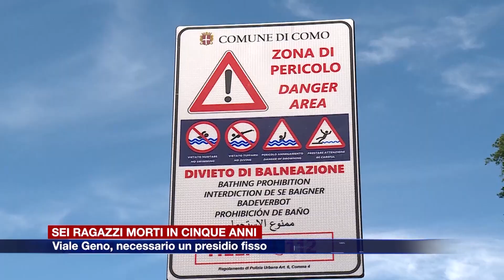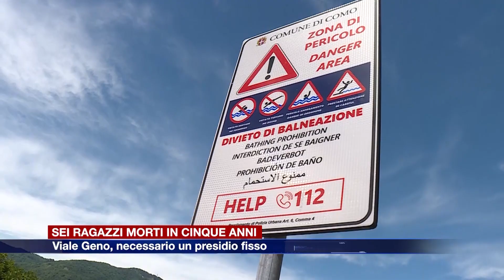Etg - Sei ragazzi annegati nel lago a Como in cinque anni: serve un presidio fisso